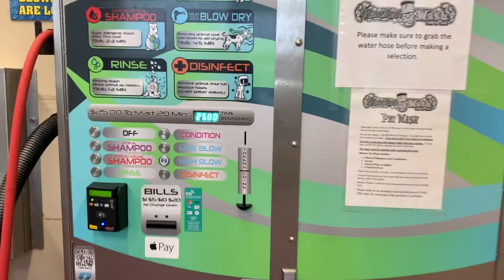Meet the family! Vlogmas #2 15 days till Christmas!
Follow my other socials @RyceFilms Facebook, Youtube, Snapchat, Twitter, and Instagram!